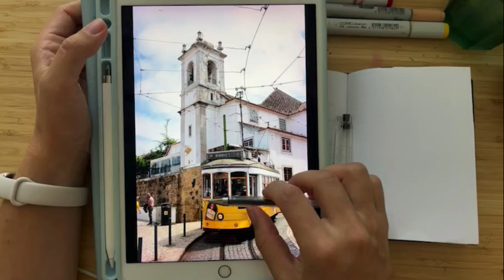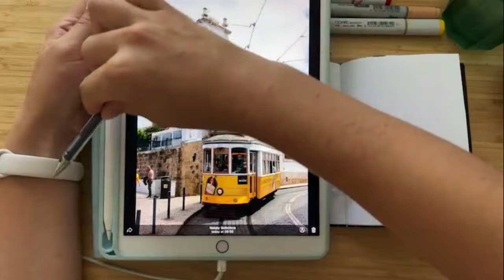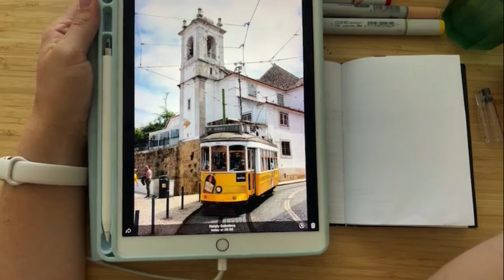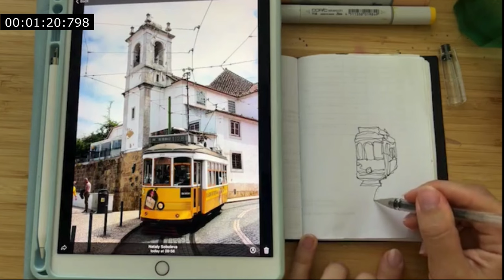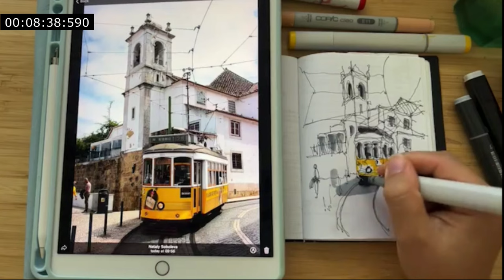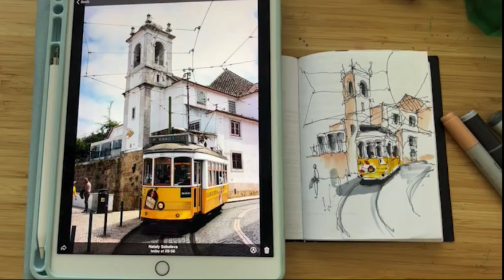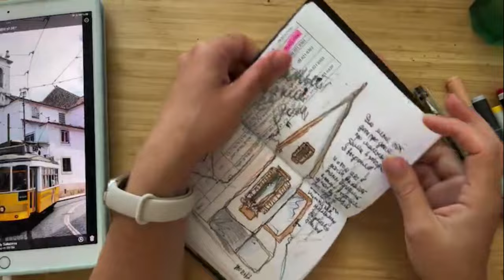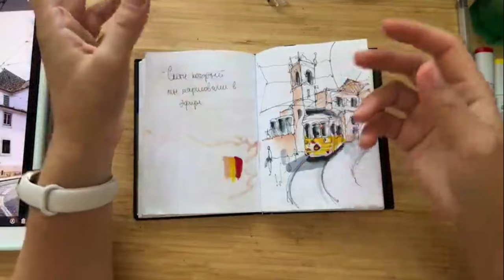Рисуем ТРАМВАЙ маркерами | Городской скетчинг | Скетч за 10 минут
Запись прямого эфира
В этом видео я расскажу о том как рисовать городские  скетчи маркерами, нарисуем ТРАМВАЙ за 10 минут по таймеру. Покажу как можно скетчить просто и быстро.
А так же поговорим про концепт ведения АртЖурнала и скетчинга.

Таймкод
00:00 Что такое скетч за 10 минут
01:56 Анализ, правила перспективы, композиция, цвет
08:31 Ставим таймер, начинаем рисовать линейный скетч
14:12 Добавляем цвет маркерами
19:41 Что такое Арт журнал и как его вести
24:10 Показываю скетч который я рисовала для подготовки к эфира

Меня зовут Наташа Соболева, я рисую скетчи, учу рисовать за 10 минут и подсаживаю на творчество.
Мой любимый проект это КЛУБ Скетчеров, комьюнити для творческих людей, больше меня и уроков там

Живу в Израиле и мечтаю поехать в кругосветку с чемоданом маркеров)
На канале ты найдешь видео с короткими уроками по скетчингу, акварели и мои влоги из жизни, художницы, преподавателя.